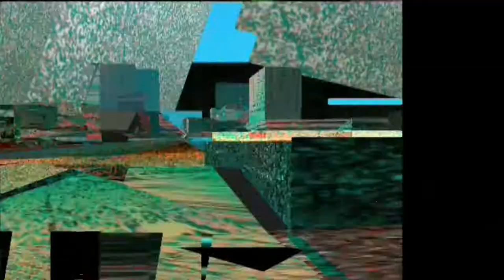Gl0tchKons0le #12 | Game Theory Advanced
third of three
Wobbly dreamy stuff

circuit bent Ps2 Gl0tchKons0le
Glitch Theft Auto: Vice City Stories